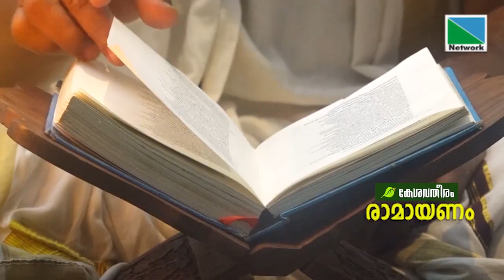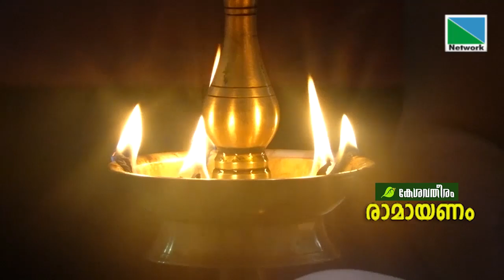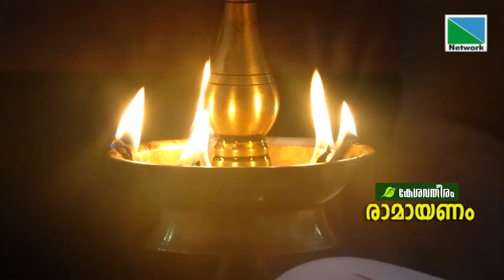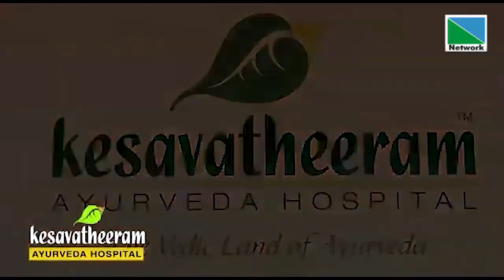രാമായണം | Episode 6 | NETWORK CHANNEL